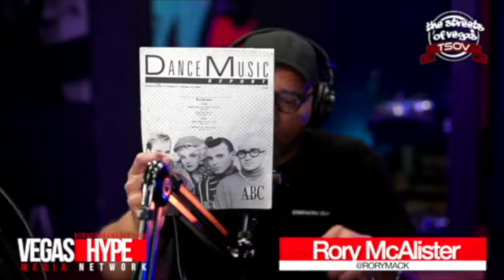Dj Rory Mack on the early Las Vegas radio industry days.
Dj Rory Mack talks about transplanting from Chicago To Vegas and how the music industry was when he first touchdown. Also how  The Dance Music Report being the bible for music industry standard on what was hot.

Full interview : The Streets Of Vegas  | S5 E3 Rory McAlister (DJ Rory Mack) part 1

For promo and  or  run  video ads

$DFOS502